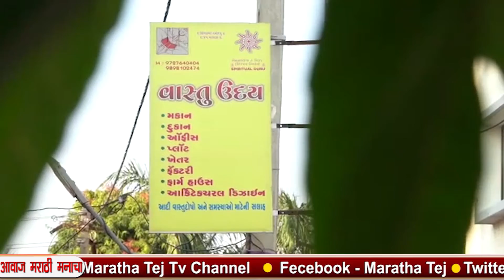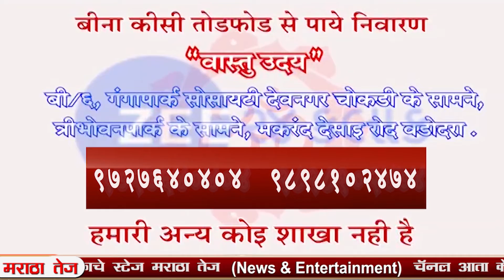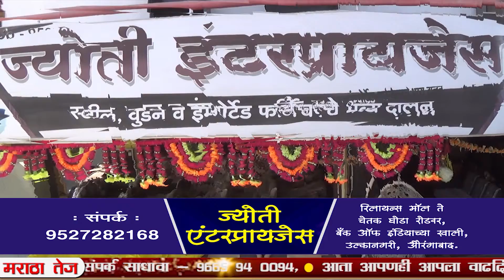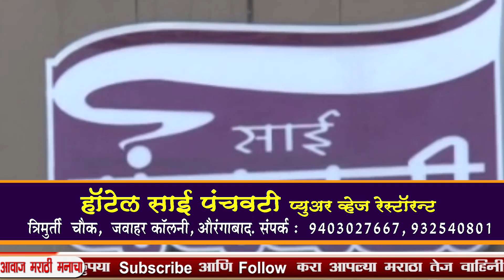मराठा तेज - बातमीपत्र १७ / ०१ / २०२१ .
MARATHA TEJ - BATMIPATRA  17 / 01 / 2021 .